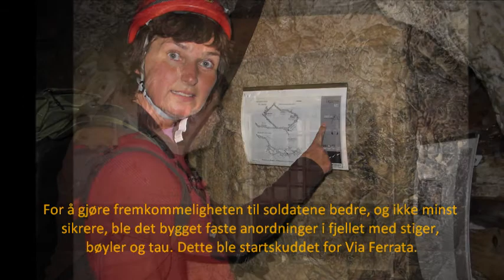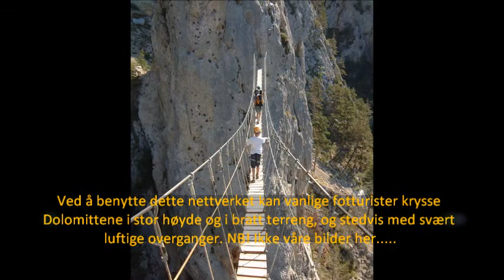Hiking in Dolomites Italia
Sjekket ut Passo Falzarego og en tur opp på Monte Lagazuoi
Dolomittene

Per & Rigmors turblogg Dolomittene Italia